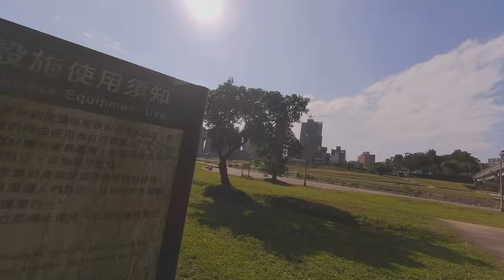The Ultimate Test Geprc Runcam Thumb Pro 4K Wide Cinelog 35 Performance FPV Drone Crash and Burn! 5